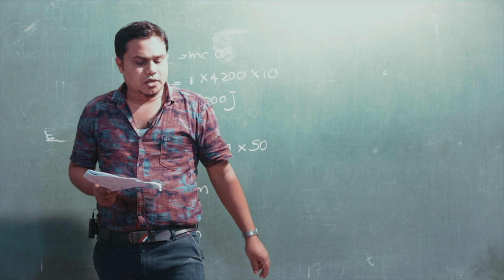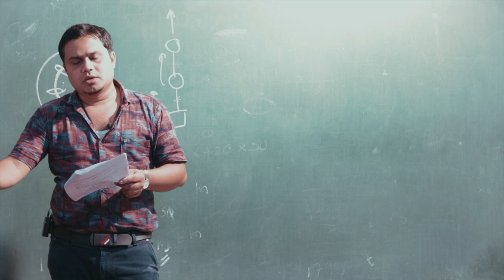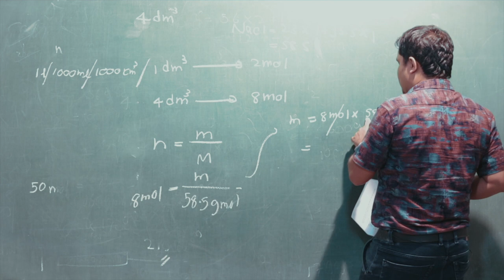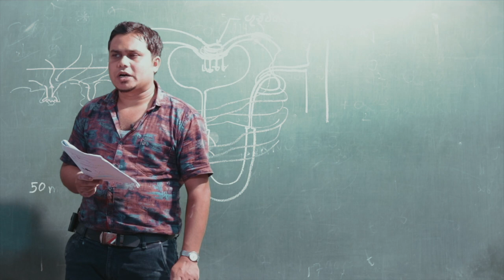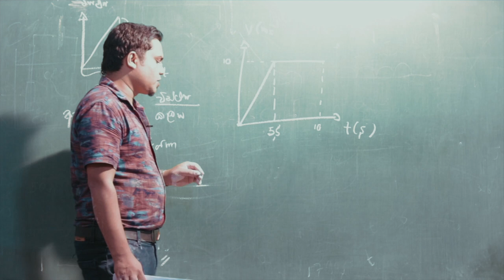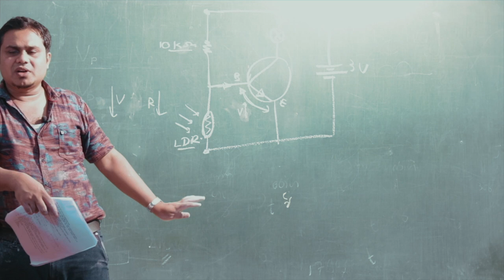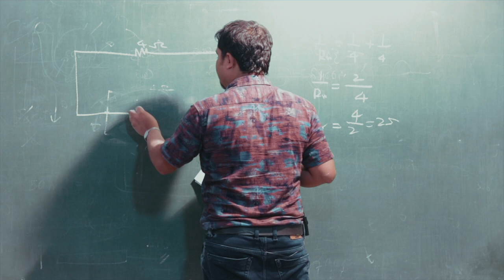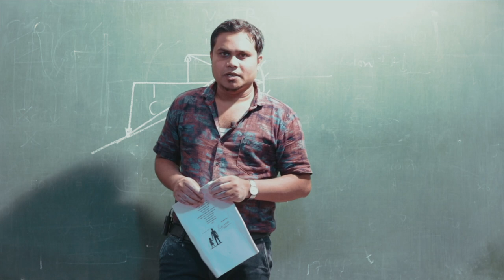Saliya Rathnaweera (Final Paper ) Ep 02